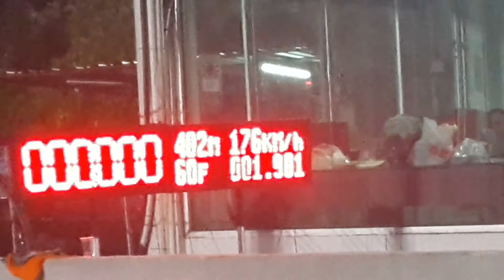TFR ปั้มสายช่างยุพอ้อมน้อย 12.770 sec.